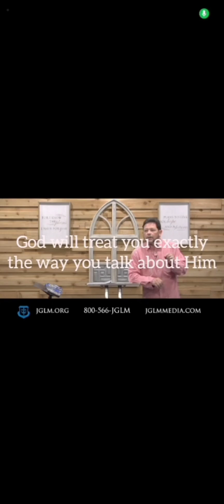God will treat you exactly the way you talk about Him curryblake Num13 & 14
Join Telegram DHT_ECCL_Channel to receive updates of upcoming DHT training and other events including access to the other resources.